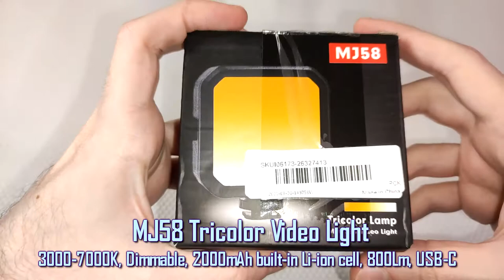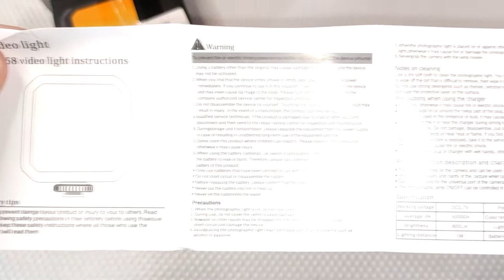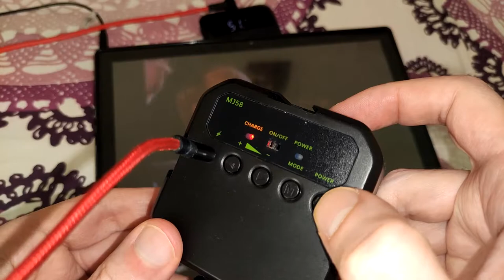Pocket LED Video Light USB-C | Test and Comparison with Ulanzi VL49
ORDER LINKS
MJ58 Tricolor Video Light

TEST GEAR AND DEVICES I USED IN THIS VIDEO:
• Ulanzi ST-06S adjustable phone mount:

• Ulanzi VL49 RGB LED Video Light 2500K-9000K

• Puluz PU373 Mini Tripod

• Blitzwolf Selfie Stick-Tripod

• Mini tripods

• Flexible Octopus Tripod

• Tripod extension rod

• 1/4 inch Screw metal tripod ball head adapter with lock

• Teclast tablet